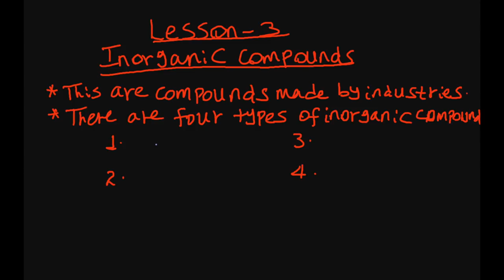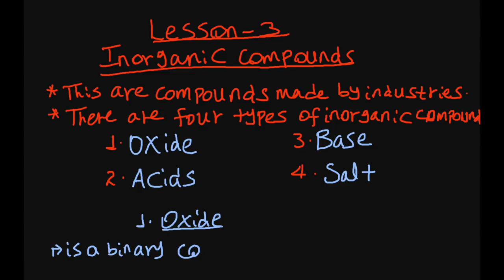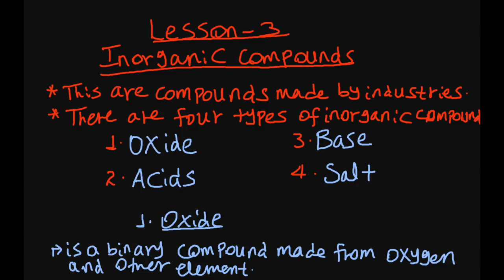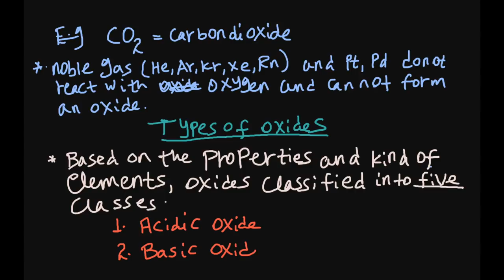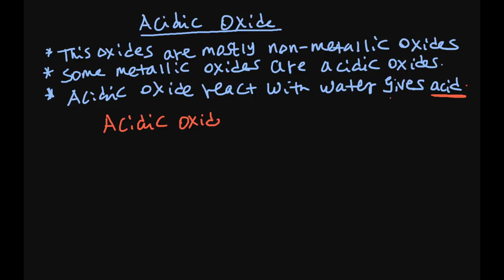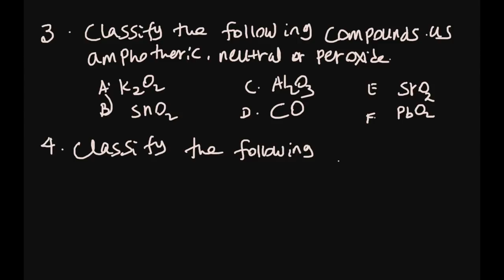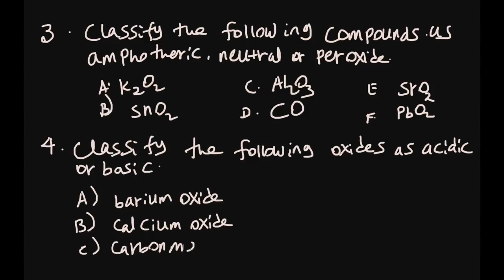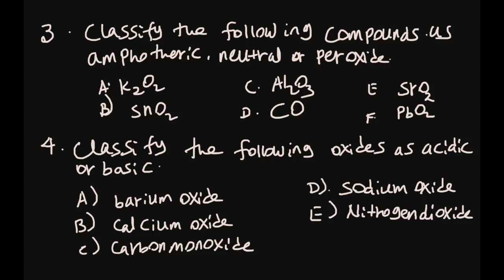ኬሚስትሪን በአማርኛ መማር | ክፍል 3